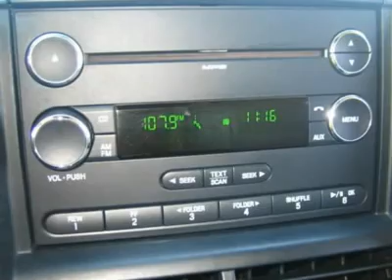2008 FORD EXPLORER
2008 FORD EXPLORER Glendale  AZ

6400 N. 51 Ave

The Sanderson Family of dealerships have been in business in Arizona since 1955. Our philosophy is to treat every customer with the utmost respect and integrity in everything we do. But... Never on Sunday!  Thank you for shopping our vehicles online and Please feel free to contact one of our Certified Internet Managers, Joe Cavaretta, Stan Parkhurst or Bruce Elmore with the smallest question or the slightest concern.